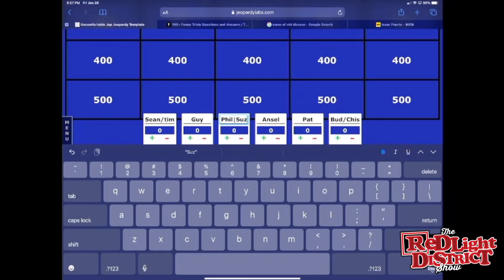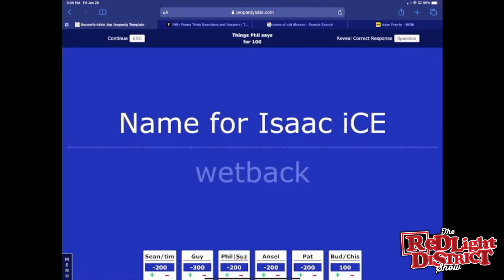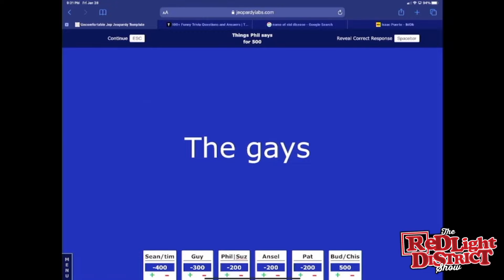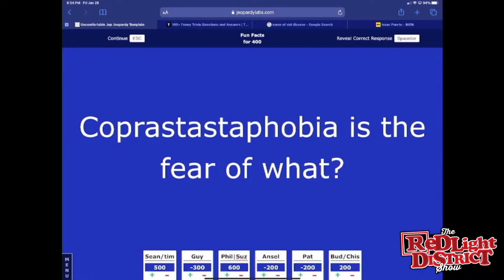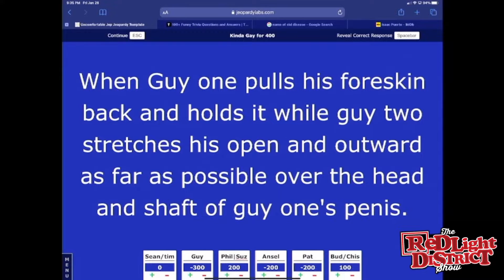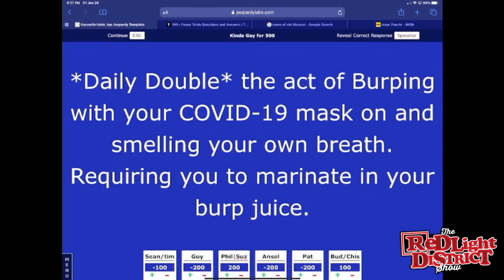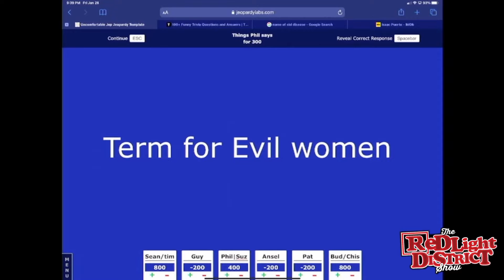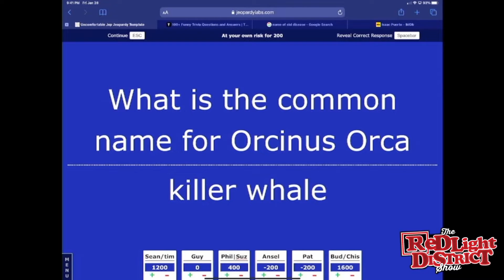"When's The Last Time You Had A Sail Trail?" The Red Light District Show - Season 3 Episode 10